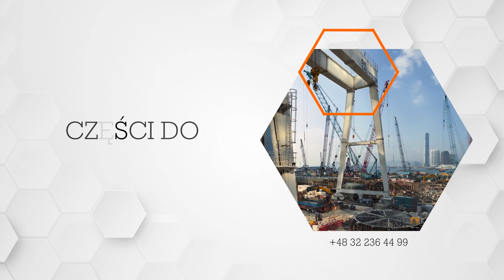Części do maszyn budowlanych Knurów Veritax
Firma Veritax z Knurowa zajmuje się sprzedażą części do maszyn budowlanych. Asortyment obejmuje szeroki wybór części pochodzących od uznanych na rynku producentów.

Asortyment obejmuje między innymi części do spychaczy, suwnic, koparko-ładowarek, a także części do elektrowciągarek. W ofercie znajdują się także części, opony i baterie do wózków widłowych.